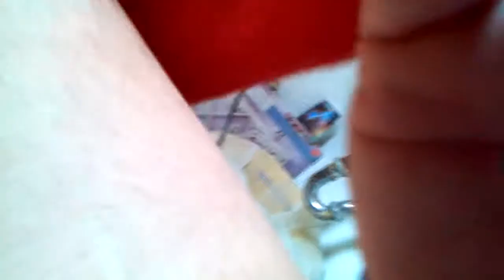Electrolite storm in my leg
Two bananas later.. I can walk again.